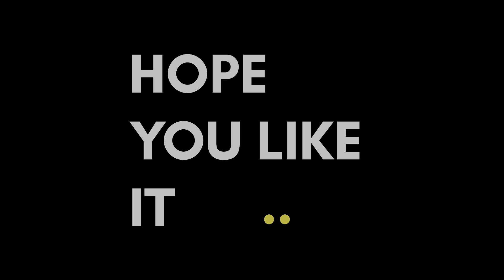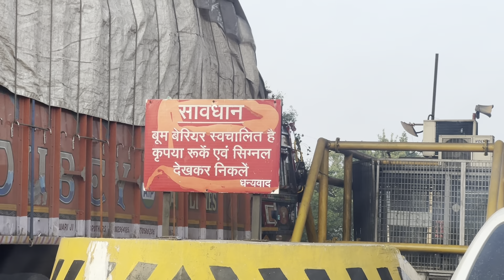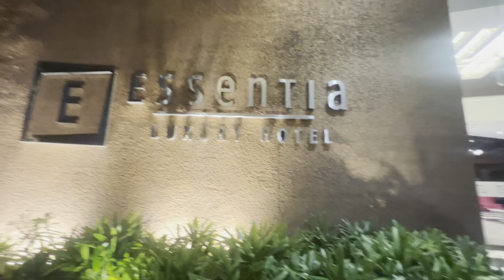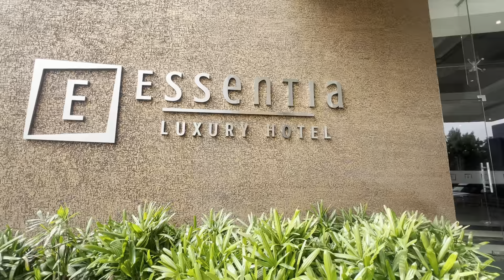Mumbai to Ujjain | mahakaal by road| via Nasik Dhule sendhwa Indore | part 2